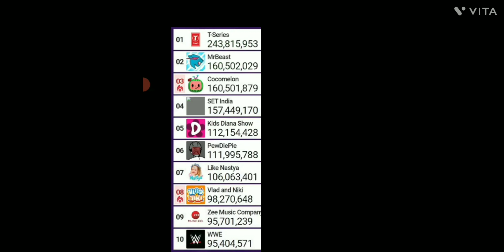Mr beast passed cocomelon